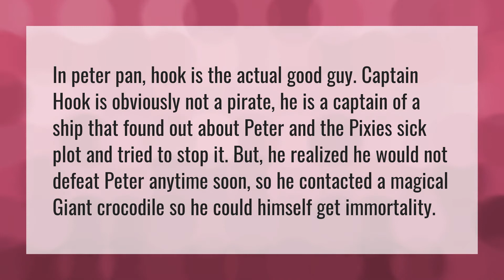Is Captain Hook a good guy?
Captain Hook • Is Captain Hook a good guy?